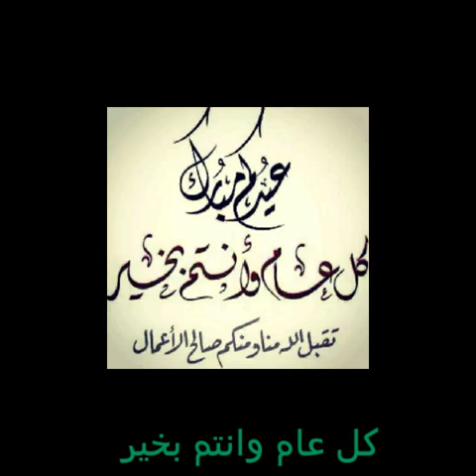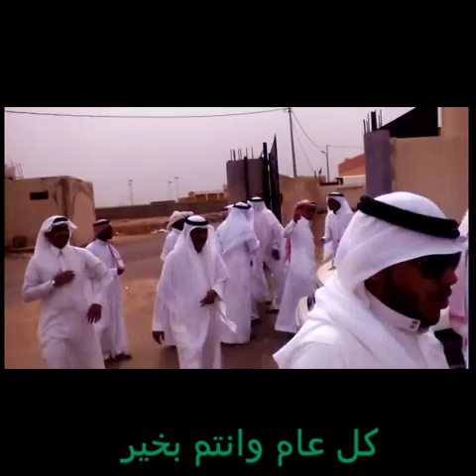معايدة اهالي قرية رماده خلب (الجزءالاول)